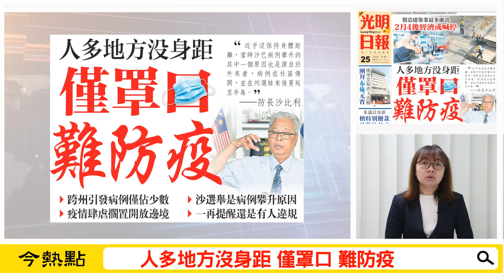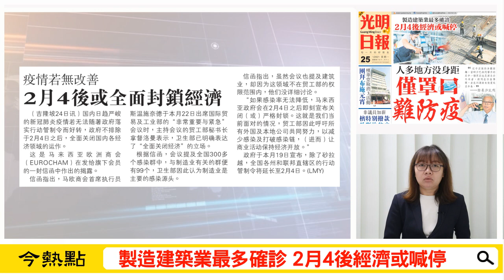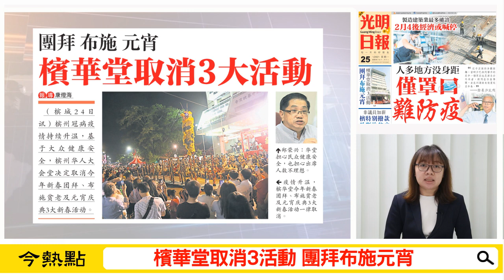【光明新聞通】2021年1月25日夜報封面焦點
◆人多地方沒身距 僅罩口 難防疫
◆製造建築業最多確診 2月4後經濟或喊停
◆納吉“為什麼要浪費23天”
◆檳華堂取消3活動 團拜布施元宵